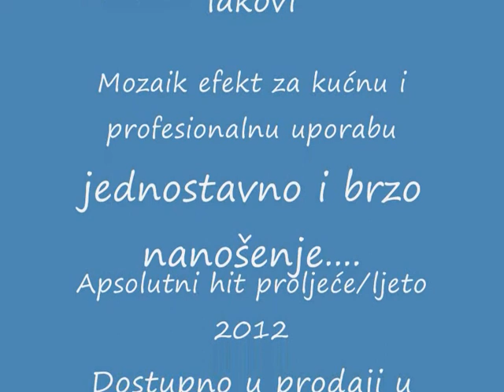Prestige Nails Crackle Polish